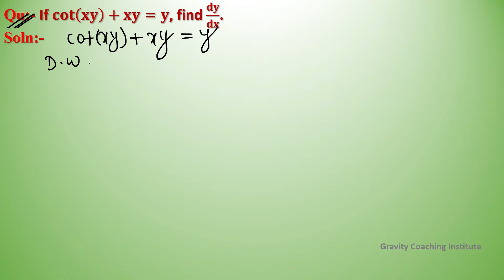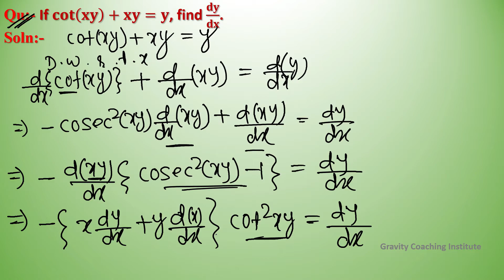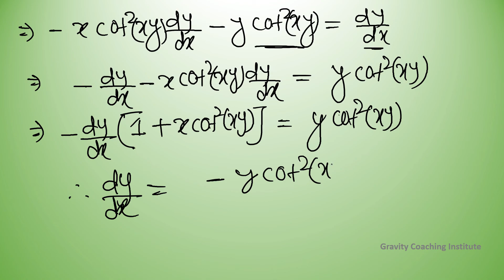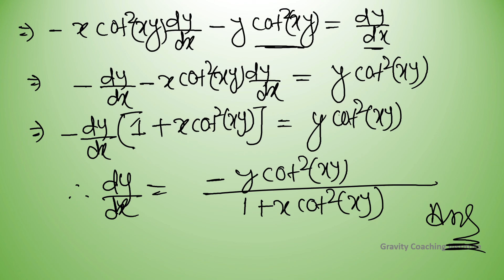Q53 | If cot⁡(xy)+xy=y, find dy/dx.